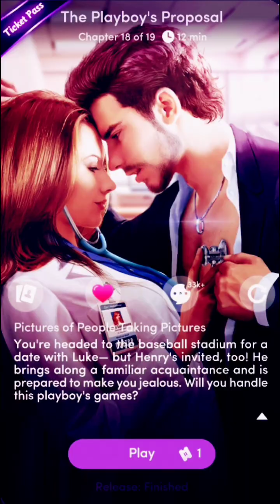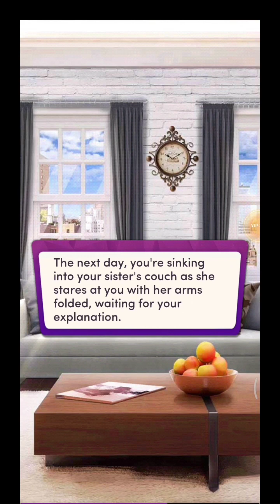PLAYBOY'S GAMES! Chapters: The Playboy's Proposal | Chapter 18 💎💎All Used💎💎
Chapters: The Playboy's Proposal

Book premise:
Strong and stubborn Dr. Benny Sorensen can't stand her new neighbor, so she takes matters into her own hands. But his playboy refuses to let anything go— especially not a woman like her.

Henry Ellison, a silver-tongued businessman, is nothing but trouble— and he's prepared to make you an offer that's too good to refuse.

CH 18
You're headed to the baseball stadium for a date with Luke- but Henry's invited, too! He brings along a familiar acquaintance and is prepared to make you jealous. Will you handle this playboy's games?